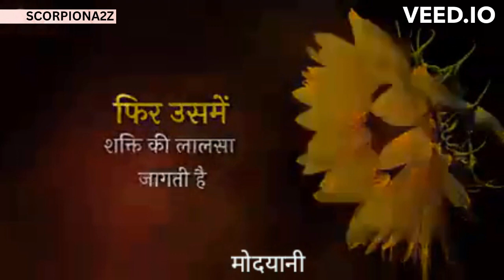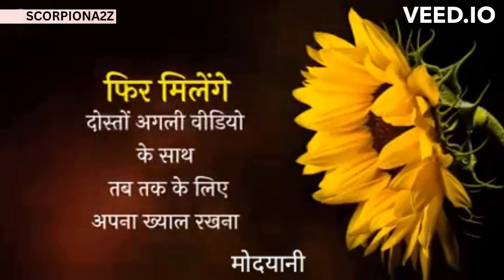Motivational video in hindi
Motivational video in hindi...bought to you from the saddle of scorpiona2z...a online facilitating services provider...